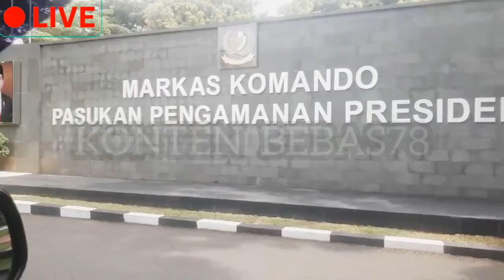Paspampres Membina Fisik /The secret service gets physical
siswa dikko marinir,
paspampres ialah pasukan khusus, yg terpilih lewat seleksi beberapa materi test.
bertugas pengamanan fisik jarak dekat terhadap presiden,wapres,tamu negara setingkat kepala pemerintahan beserta keluarganya...sebagai perisai hidup VVIP .
sangat berat tugas seorang PASPAMPRES..beresiko tinggi..disiplin tinggi serta berdedikasi tinggi. Keselamatan VVIP jauh lbh penting drpd keselamatan diri sendiri.. 💪💪👍